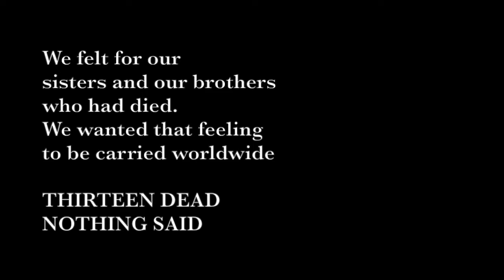Nothing Said - Brenda Agard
Nothing Said by Brenda Agard (1987)
Published in Watchers & Seekers

We marched half the day
Until our feet were sore
Until the pain goes away
We will march some more

JUSTICE
When do we want it?
NOW

We felt for our
sisters and our brothers
who had died.
We wanted that feeling
to be carried worldwide

THIRTEEN DEAD
NOTHING SAID

We got our wish
But they got theirs
Next morning as
BLACK RAMPAGE
Was slashed all over
the breakfast table.

An inquest

A verdict . . . left open.

We will march all our lives
And we will be sore

poems, poetry, 20th century, black poets